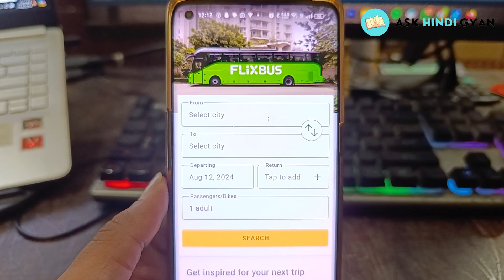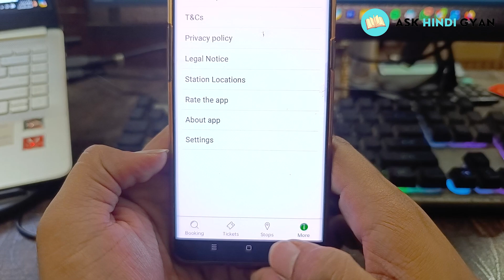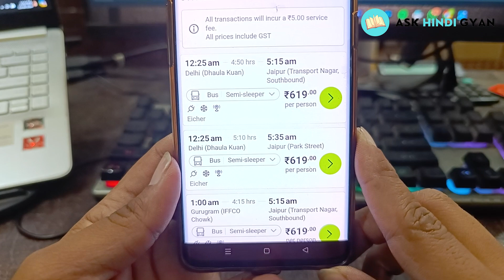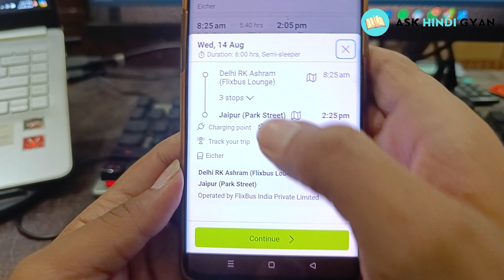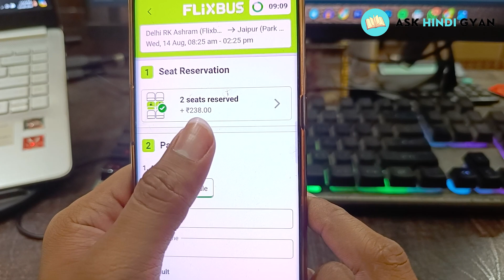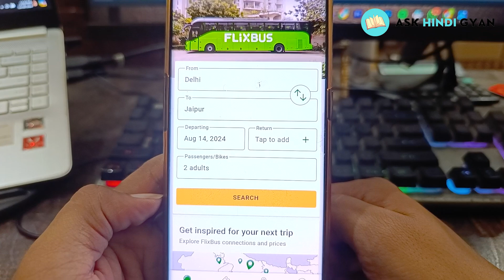Online bus ticket kaise Book kare | Flixbus App Kaise Use Kare | Best App Bus Ticket Book